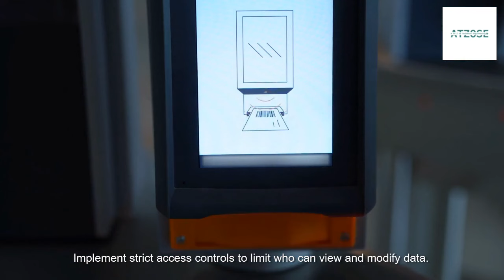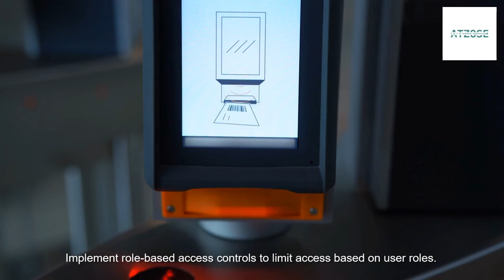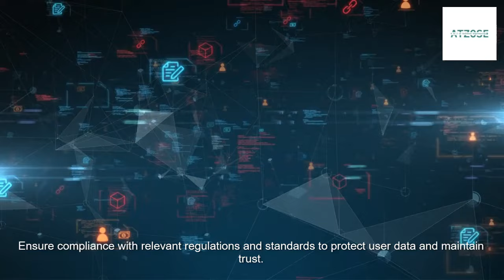17 Essential Steps to Fortify Your AI Application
Master AI security with these 17 essential steps!